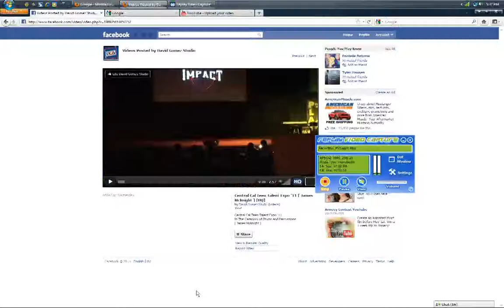James McKnight drum solo HQ